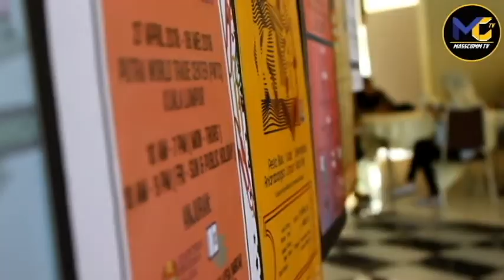NP4 Latihan Industri - Faezatul Adilah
WRITER: FAEZATUL ADILAH BT A.SABRI
WAIT FOR CUE
SLUG: LATIHAN INDUSTRI
DURATION: 01:56:08
SUPER TEMPAT: SHAH ALAM, SELANGOR
SUPER CAPTION: LATIHAN INDUSTRI PELUANG KEEMASAN MAHASISWA

INSERT VT (VO)
LATIHAN INDUSTRI (LI) BANYAK MEMBERI MANFAAT KEPADA PELAJAR INSTITUSI PENGAJIAN TINGGI, SAMA ADA UNIVERSITI AWAM MAHUPUN SWASTA. IA DILIHAT SEBAGAI SATU INISIATIF MEMPERKASA PELAJAR DALAM KOMPETENSI YANG DIPERLUKAN DISAMPING MELAHIRKAN PEKERJA BERKUALITI BERTARAF ANTARABANGSA.

LATIHAN INDUSTRI ADALAH SATU LATIHAN UNTUK MENGUJI KETAHANAN FIZIKAL DAN MENTAL APABILA BERDEPAN DENGAN STRUKTUR KERJA ATAU GELAGAT ORGANISASI.

SUPER: SUHAILA SHARUL ANUAR/ WARTAWAN HARIAN METRO
SOT IN (00:32:09)
BAGI SAYA BELAJAR KEWARTAWANAN, KENA BELAJAR BUAT HOMEWORK, BANYAK BUAT RESEARCH,JANGAN MALAS, RAJIN BERTANYA DAN JANGAN SOMBONG
SOT OUT (00:46:01)

SUPER: TUNKU NASHRUDDIN TUNKU UBAIDAH / ORANG AWAM
SOT IN (00:46:10)
PELAJAR SEKARANG PERLU MELENGKAPKAN DIRI DENGAN ILMU. ILMU ITU BUKAN SAHAJA PEMBELAJARAN DALAM KELAS TAPI DILUAR KELAS JUGA.
SOT OUT (00:59:20)

INSERT VT (VO)

GRADUAN YANG CEMERLANG DENGAN IJAZAH DAN DIPLOMA SEMATA-MATA TIDAK MENJAMIN PELUANG KERJAYA YANG HEBAT, MELAINKAN BERKEBOLEHAN TINGGI DALAM BIDANG YANG DIPILIH.

JUSTERU, MELALUI LATIHAN INDUSTRI, SEKURANG-KURANGNYA IA MEMBANTU PENUNTUT MENERIMA INPUT BERGUNA DALAM BIDANG BERKAITAN LEBIH AWAL SEBELUM MEMULAKAN KERJAYA TETAP. CABARAN KERJAYA HARI JUGA MENJADIKAN LATIHAN INDUSTRI KEKAL RELEVAN SEKALI GUS MEMPERTINGKATKAN KEBOLEHPASARAN GRADUAN MASA KINI

SUPER: HARRITH HISHAM/  PELAJAR
SOT IN (01:27:28)
KITA MESTI MELATIH GENERASI MUDA KEPADA PEMIKIRAN KELAS PERTAMA DAN GAYA KEPIMPINAN TANSFORMASIONAL DAN JUGA KITA MESTI MELIHAT MEREKA NI MESTI TAHU BAGAIMANA JADI AA PEMIMPIN MENGURUSKAN MEDIA DAN RAKYAT MENGAMBIL TINDAKAN AA YANG CEPAT
SOT OUT (01:35:14)

STAND UPPER: FAEZATUL ADILAH/ WARTAWAN
SOT IN (01:35:15)
KRITERIA YANG SERBA BOLEH SERTA DINAMIK MENJADI UKURAN KEPADA PELAJAR DALAM MEREBUT PELUANG DALAM BIDANG MASING-MASING. BELAKANG PARANG JIKA DIASAH LAGIKAN TAJAM.JIKA USAHA PASTINYA KEJAYAAN AKAN DIKECAPI. SAYA FAEZATUL ADILAH A.SABRI MELAPORKAN UNTUK MCTV UITM REMBAU.
SOT OUT (01:56:08)

ENDS.